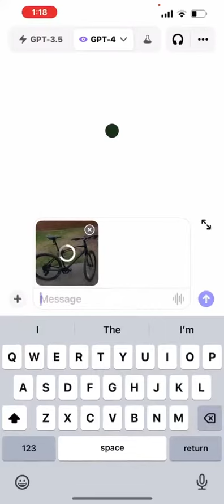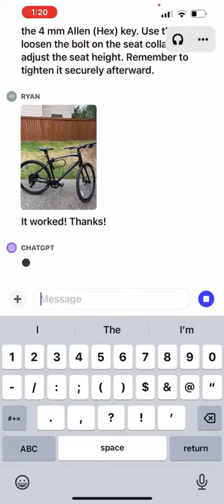28 September 2023